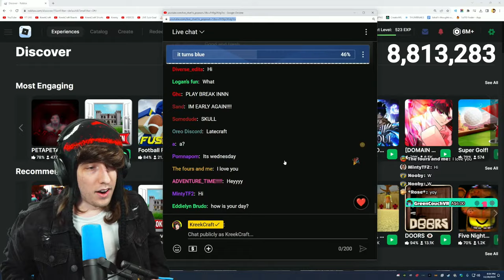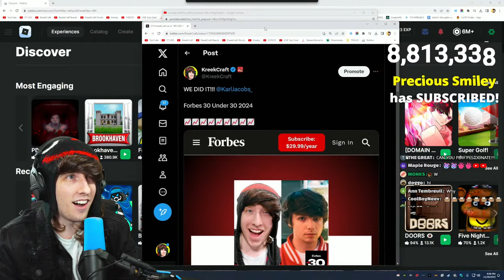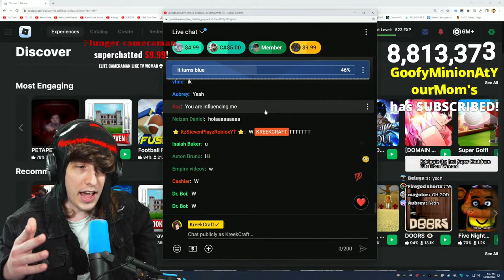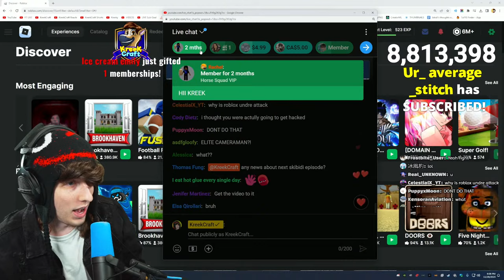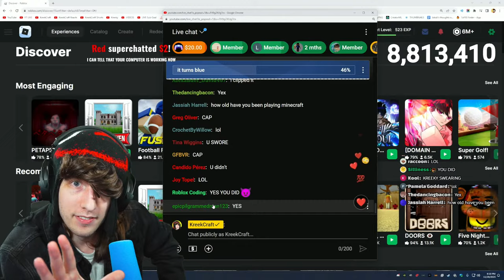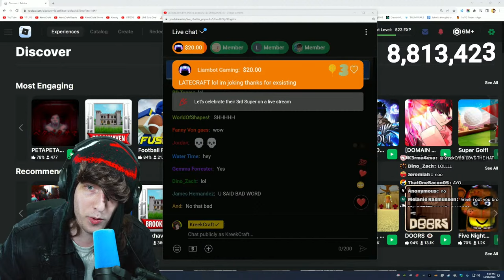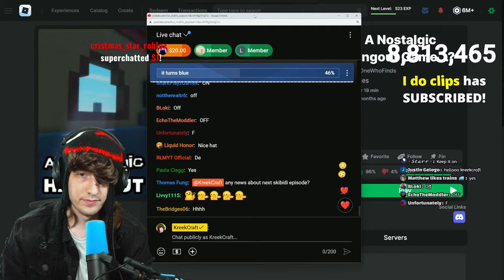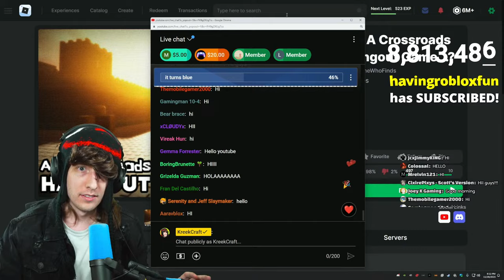ROBLOX JUST GOT HACKED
0:00 Intro
9:22 A Nostalgic Hangout Game
27:18 A Crossroads Hangout Game
59:50 GOOD ENDING
1:06:15 Secret Badges
1:30:13 BAD ENDING
1:36:38 Watermelon GO